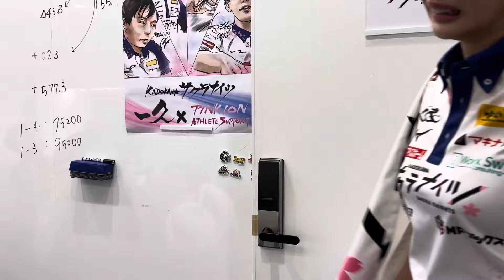【Mリーグ2023-24】2024/05/17一戦目 岡田紗佳 選手 感想戦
★サクラナイツ公式サイトのファンクラブ会員限定動画では、試合後の控え室動画のロングバージョンや試合後の特定のシーンを深く堀下げるトークなど多数の動画を会員限定で配信してます！

他にも、チーム主催イベントのチケット先行販売やオンラインイベントでの特典、限定生放送など限定コンテンツも多数ご用意しています。

★チームパブリックビューイングイベントを毎月開催中！
豪華出演陣とたくさんの仲間と共に大画面で盛り上がりましょう！

🔽PVの最新スケジュールおよびチケット購入はこちら🔽

Twitterコミュニティ「桜騎士団」入団者募集🌸（入会無料）
PINK ION【KADOKAWAサクラナイツ オリジナルデザイン】好評発売中！

【KADOKAWAサクラナイツ オリジナルデザイン 内川幸太郎】PINKION ペットボトル 510ml 24本

【KADOKAWAサクラナイツ オリジナルデザイン 岡田 紗佳】PINKION ペットボトル 510ml 24本

【KADOKAWAサクラナイツ オリジナルデザイン 堀慎吾】PINKION ペットボトル 510ml 24本

【KADOKAWAサクラナイツ オリジナルデザイン 渋川 難波】PINKION ペットボトル 510ml 24本

【Mリーグ関連リンク】

「KADOKAWAサクラナイツ公式チャンネル」切り抜きガイドライン

【KADOKAWAサクラナイツ所属選手】

【Supported by】